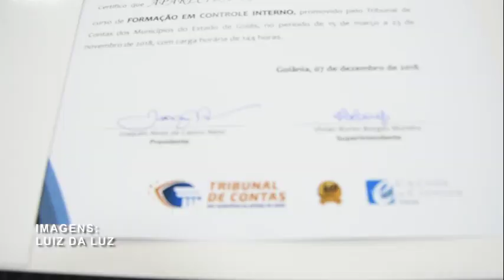07-12-2018 - Formatura do Curso em Controle Interno